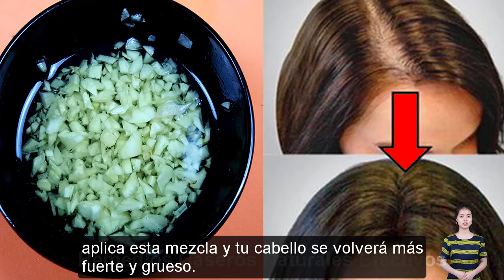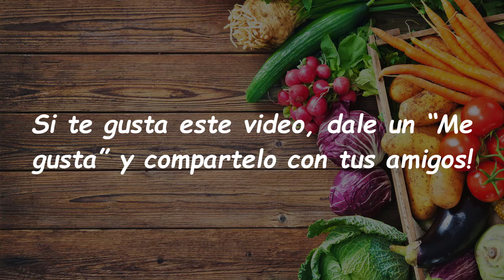Aplicar Este Jugo A Tu Cabello Detendrá La Caída De Cabello Y Recuperará El Cabello Grueso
Aplicar esta mezcla te ayudará a Detener La Caída Del Cabello y hacer que tu cabello sea más fuerte y grueso.